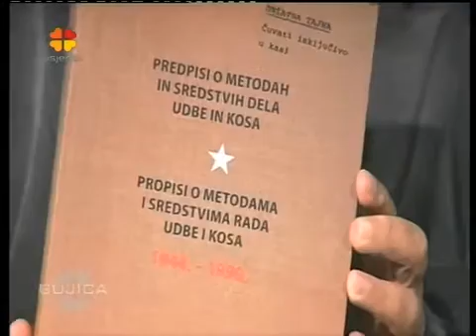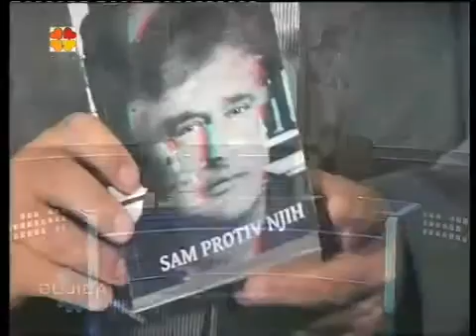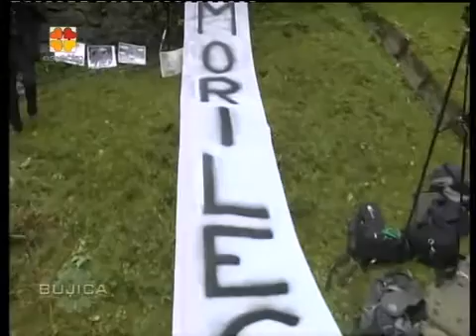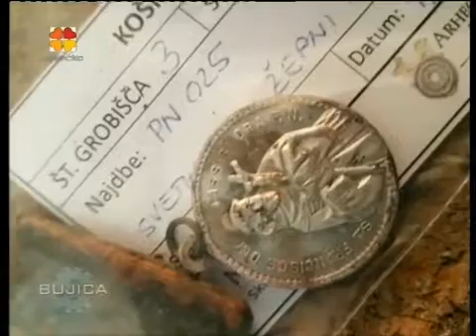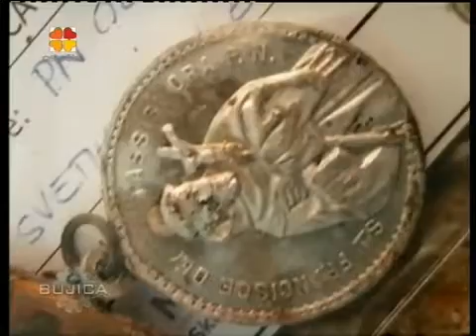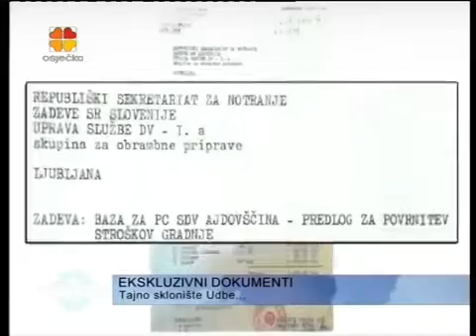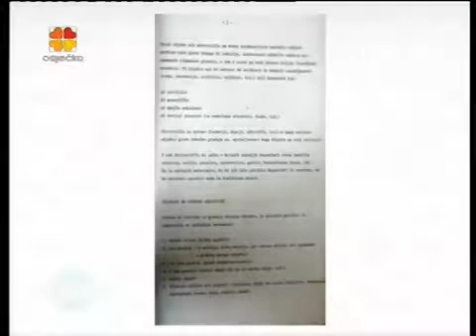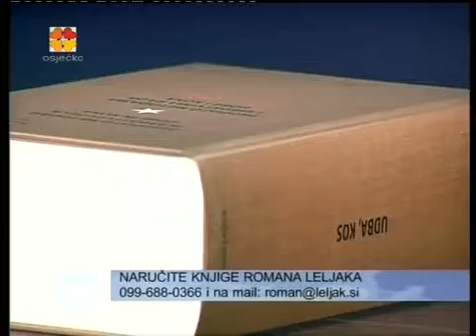BUJICA 03.10.2016. ROMAN LELJAK - TAJNI BUNKERI UDBE, HUDA JAMA, PEČOVNIK I KOŠNICA